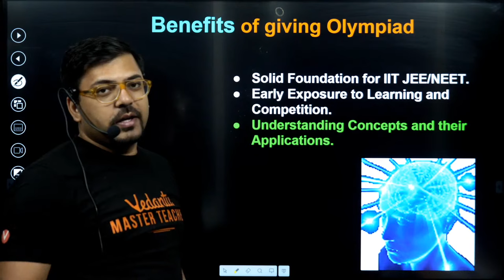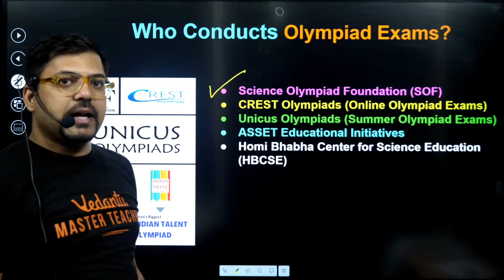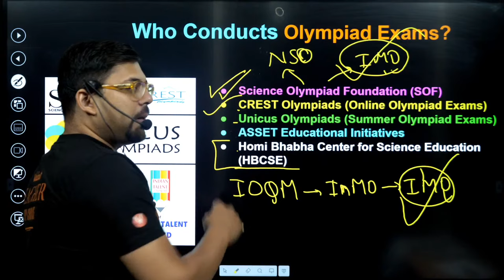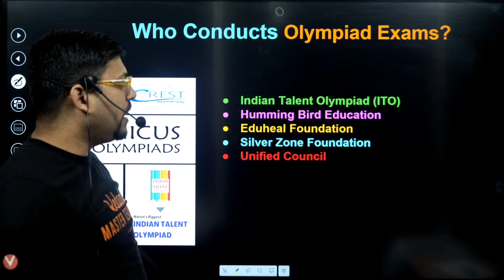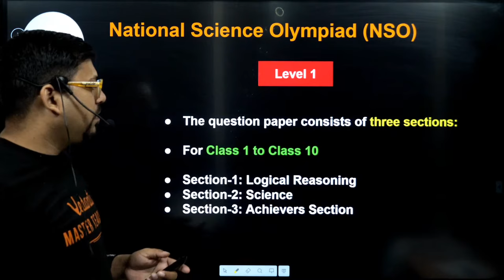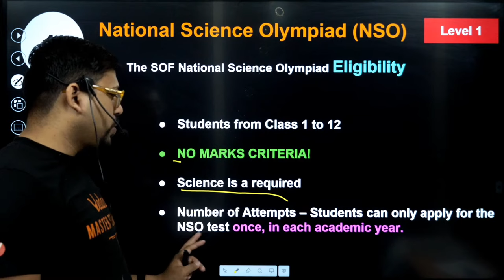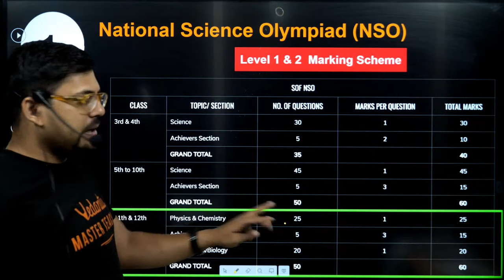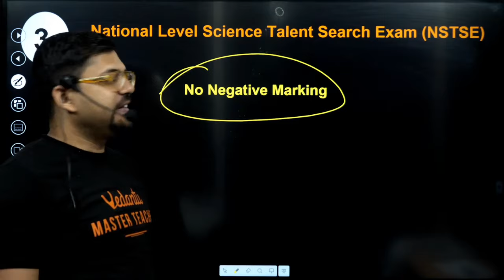Olympiad Exams That Help You Crack JEE | Harsh Sir | Vedantu Math JEE Made Ejee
🔴 Vedantu Pro Courses Enquiry Are you aspiring to pursue a career in engineering? Do you dream of securing a seat in a prestigious engineering college in India? Look no further, as we are here to guide you on your path to success.

Olympiad exams play a crucial role in shaping your problem-solving skills, critical thinking abilities, and overall academic performance. These exams provide a solid foundation in various subjects, which directly aligns with the syllabus of the JEE. By excelling in Olympiads, you gain an edge over your competitors and enhance your chances of securing a top rank in the JEE.

- All details on International Olympiad (IMO, IEO, NSO, IGKO, NCO, ICO)

➡️ Vedantu Manthan Droppers Batch (Batch Start Date 22nd May)